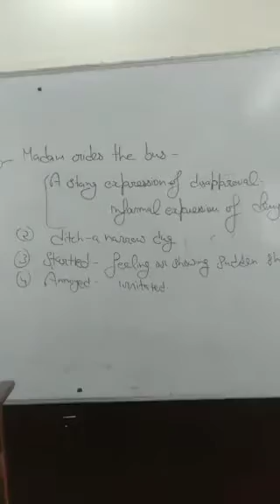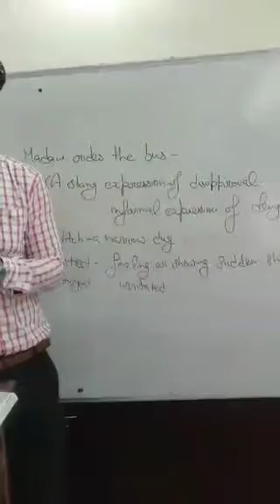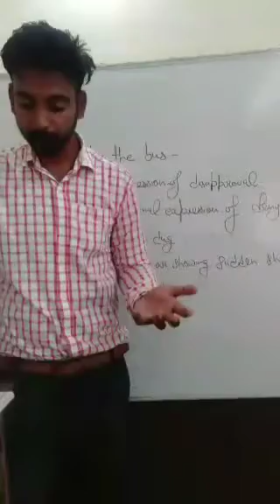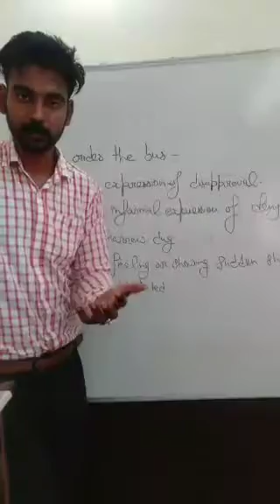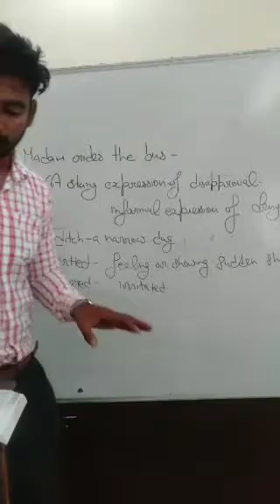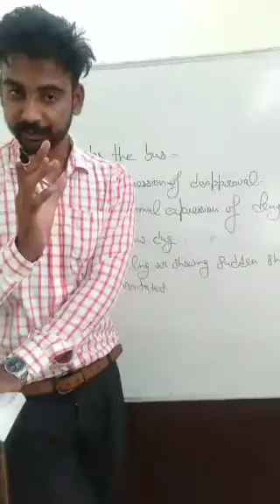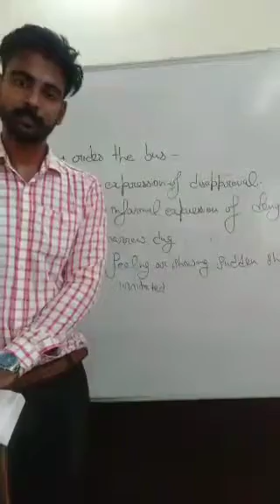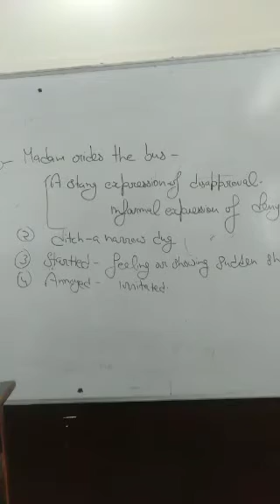Mr. Lovedeep Singh || Class- X || Sub- English || Topic- Madam Rides the Bus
Mr. Lovedeep Singh || Class- X || Sub- English || Topic- Madam Rides the Bus || DAV Public School, Sri Muktsar Sahib